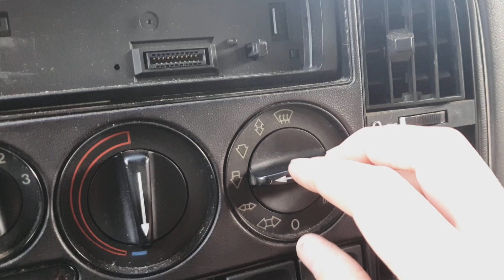Saab 900 pneumatic controlled air duct valves.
Did not know why it sounded so weird but kinda cool when changing the blow settings. But the valves are actually pneumatic controlled. its also got a Vacuum storage container so it will work with the car off for some time.